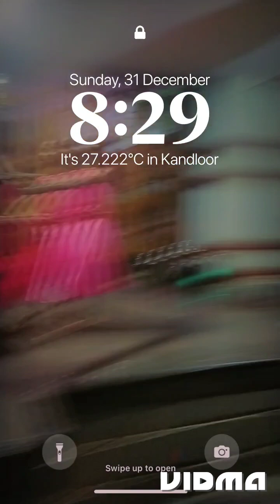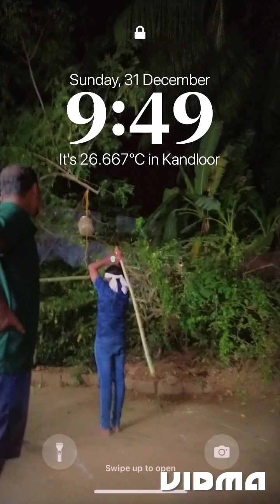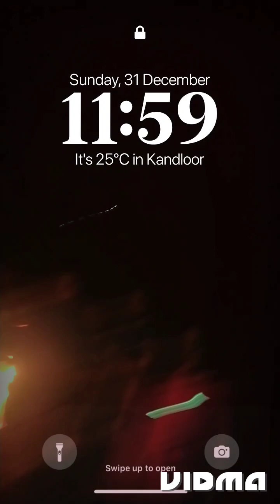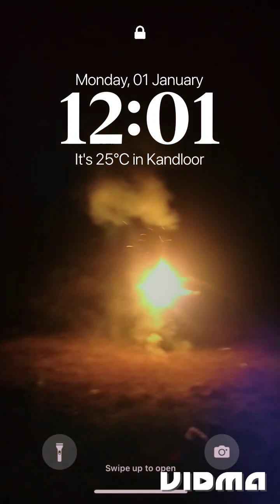New Year celebration @Kandlur🎊🎉🧨🧨🧨🎊⚡